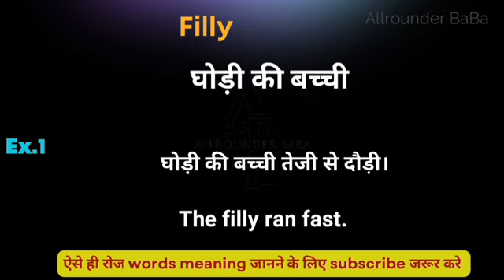Filly meaning in hindi || filly ka matlab kya hota hai || word meaning daily use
filly meaning in hindi
Hindi to English
Word meaning